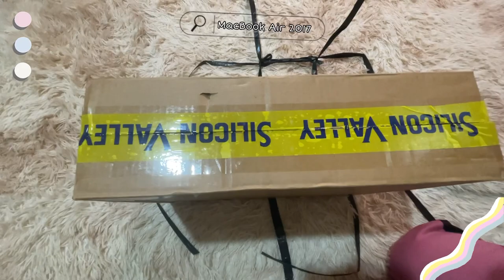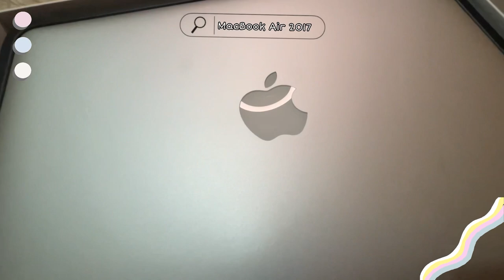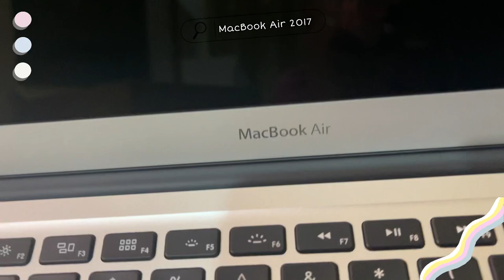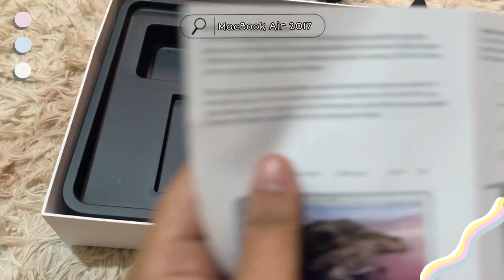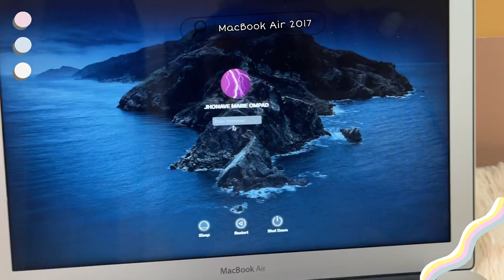👩‍💻Unboxing MacBook Air ✨🍏 🎀•asmr•| Vlog 94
IF YOU ARE READING THIS, KNOW THAT I AM SO THANKFUL TO YOU ! 🥰✨

Hope you got something out from this video. God bless and keep safe always!